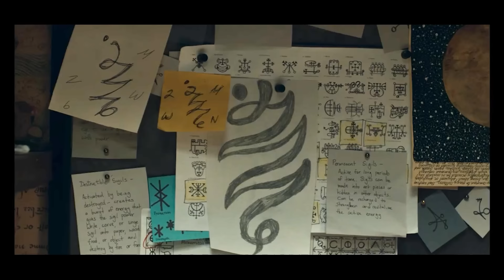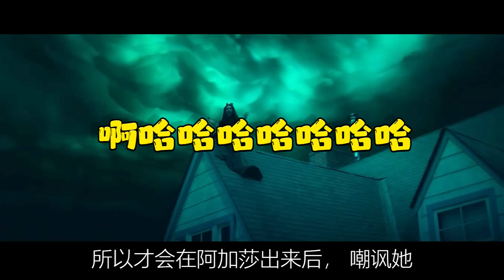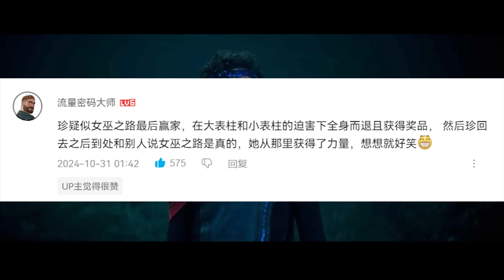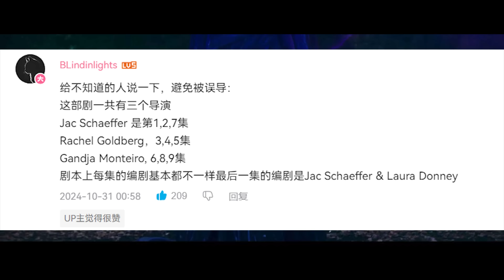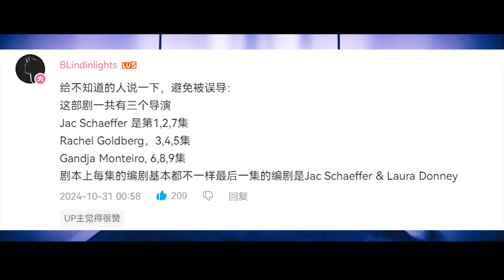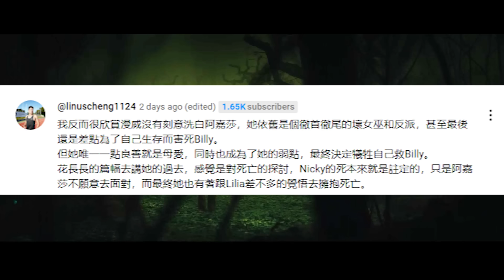《阿嘉莎：無處不在》第8，第9集解析那些你錯過的細節彩蛋